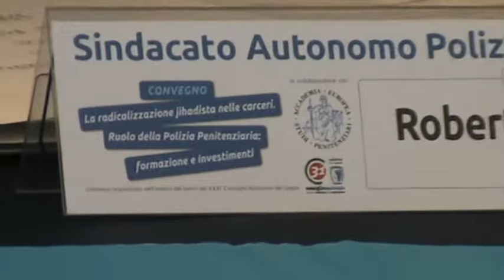Jihad, radicalizzazione nelle carceri italiane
Jihad, radicalizzazione nelle carceri italiane. Convegno molto partecipato organizzato dal Sappe a Salerno. Tema in evoluzione con  posizioni e punti di vista spesso divergenti con Procura e Ministero